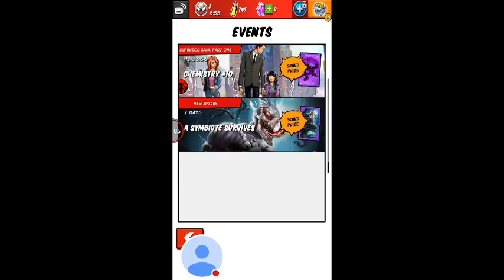Spider Man Unlimited RPG Adventure Ending(2)